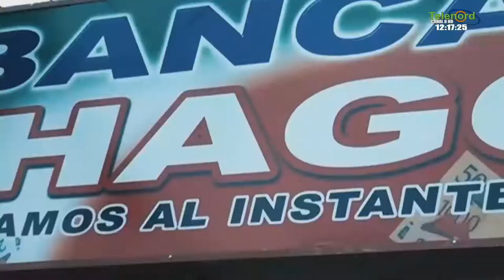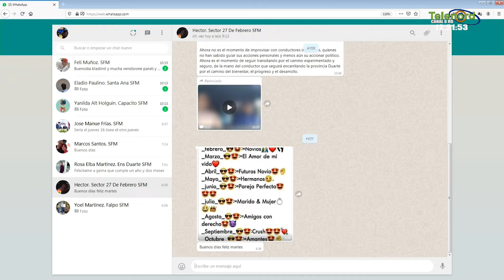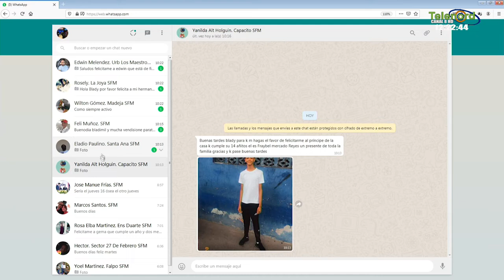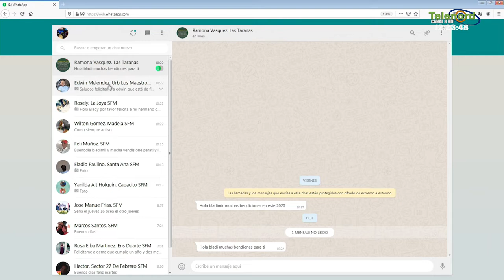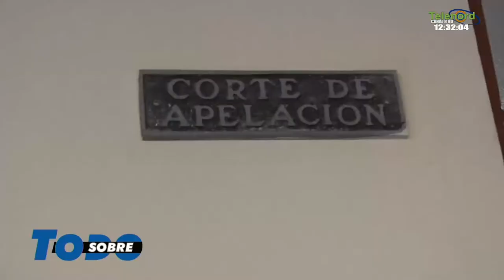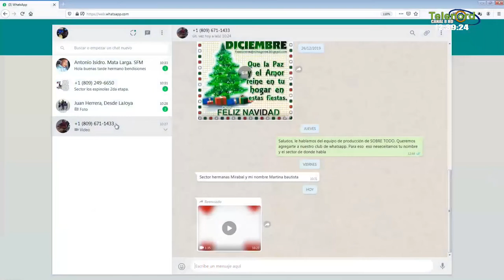Sobre Todo Martes 07- 01- 2020